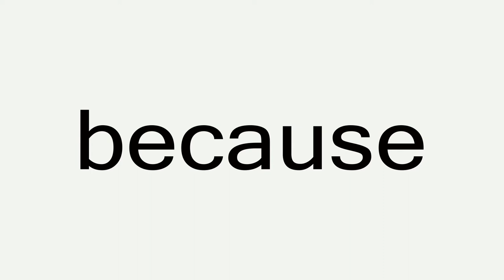"becuase" sight words made easy